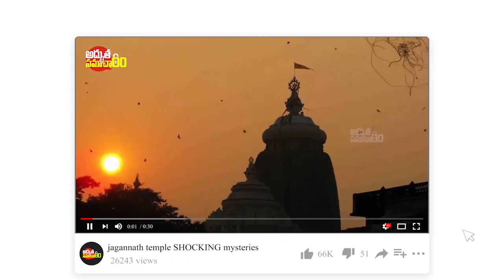శ్రీ ప్రత్యంగరా దేవి అమ్మవారి ఆలయంలో జరుగుతున్నాఅధ్బుతం | Sri Maha Prathyangira Devi Temple Ayyavadi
శ్రీ ప్రత్యంగరా దేవి అమ్మవారి ఆలయంలో జరుగుతున్నా అధ్బుతం | Sri Maha Prathyangira Devi Temple Ayyavadi | Glory Of Ayyavadi Maha Prathiyangaradevi Temple | Pratyangira Mantra Sadhana In Telugu | Who Is Pratyangira Devi Why We Use Hot Dry Chillies In Pooja | Pratyangira Mantra | Shatrusamhar Mantra | Mantra For Protection | Blackmagic Removal | Adhbutha Samacharam Facts In Telugu | Adhbutha Samacharam

More Interesting Videos :
ఇప్పటికి అంతుచిక్కని పూరీ జగన్నాథ ఆలయ రహస్యాలు